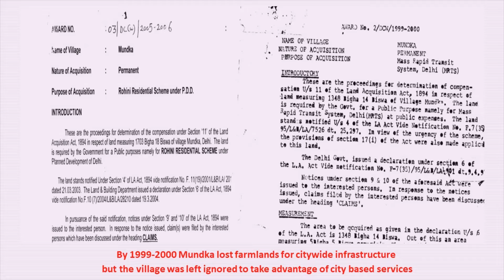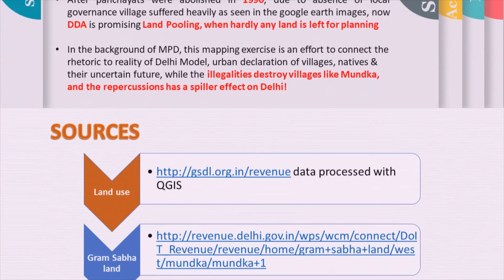Deliberate Development & Destruction of Mundka Village of Delhi, India's capital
This is the Episode 4 in the series of The Capital Village. DDA is taking the help of 3rd party NIUA to prepare the Master Plan of Delhi 2041 but the village developments plans and the demand of natives to help them with planned layouts so that they can access financial inclusion and other public services are repeatedly ignored by the decision makers as seen since the 1962 Master Planning in Delhi.